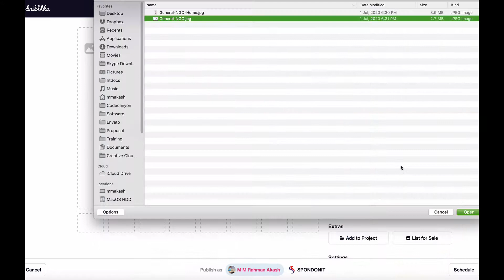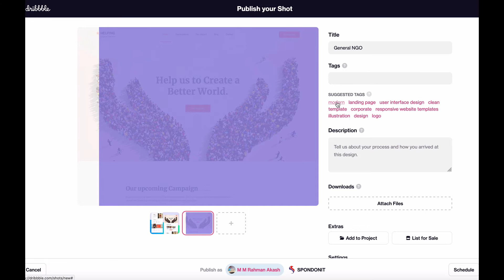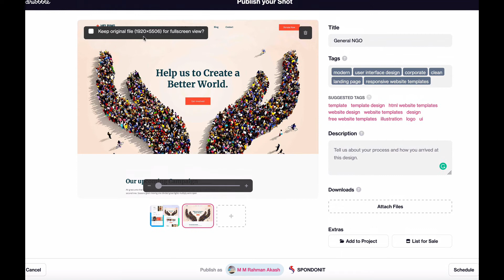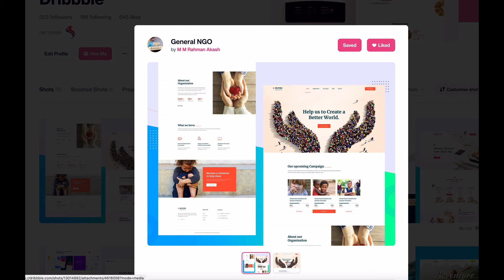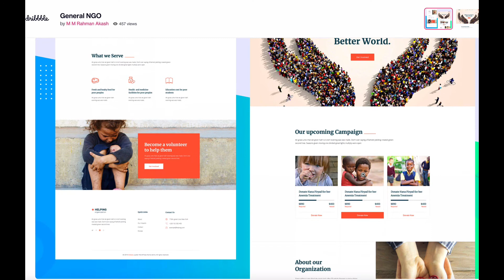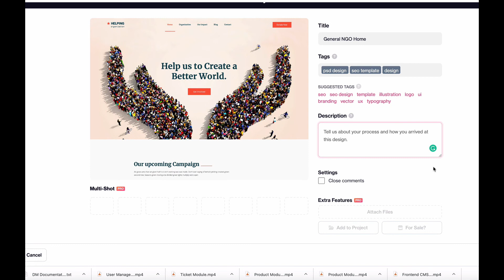How to upload Design in Dribbble.com Free and Paid Account | বাংলা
How to upload the design in Dribbble.com free and paid account